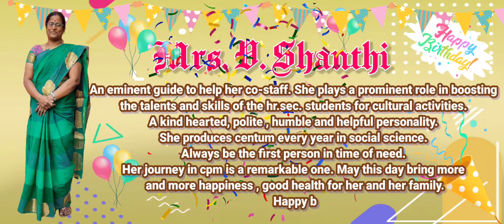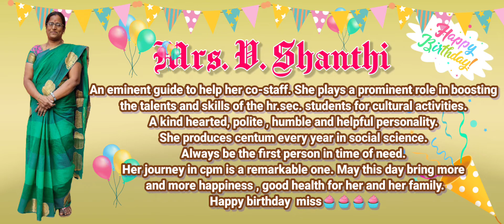Happy Birthday Mrs. V. Shanthi Miss